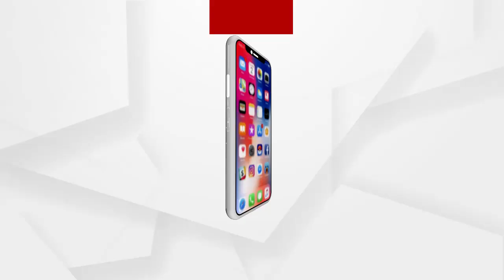ବରଗଡ ଜିଲ୍ଲାରେ ଲୋକେ କୋରୋନା କଟକଣା କୁ ମାନୁ ନାହାନ୍ତି